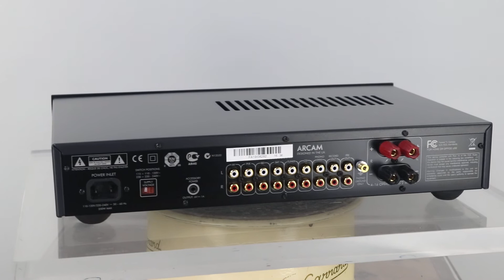Arcam A19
Arcam A19 Integrated Amplifier Ser:FA19I08292